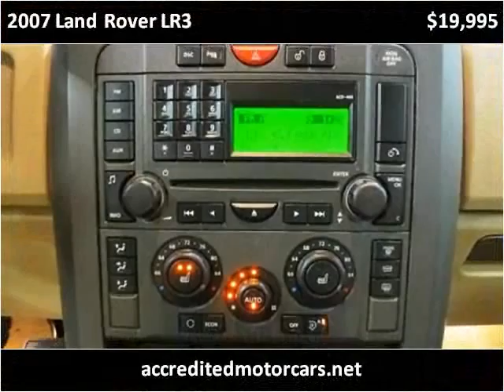2007 Land Rover LR3 Used Cars Little Ferry NJ